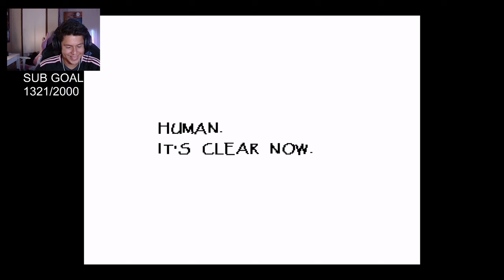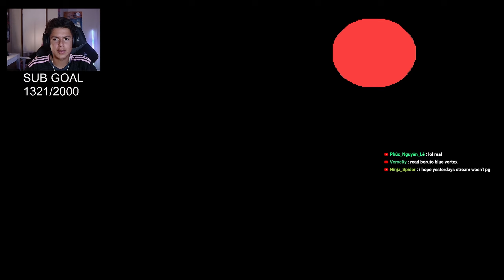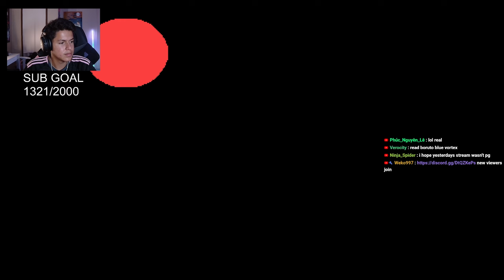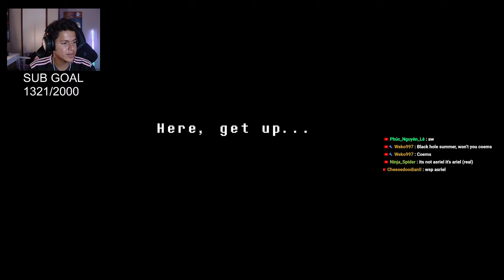UNDERTALE: Papyrus Wants A Friend... (pt.2)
So I finally played Undertale and it was a fun new experience, join my journey of my very first Playthrough of the game. Today we became friends with Papyrus.